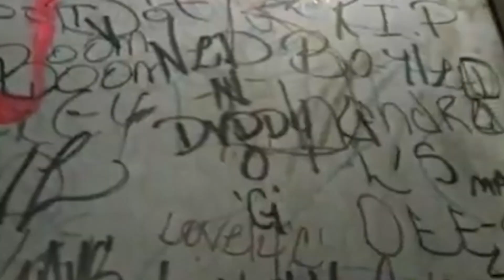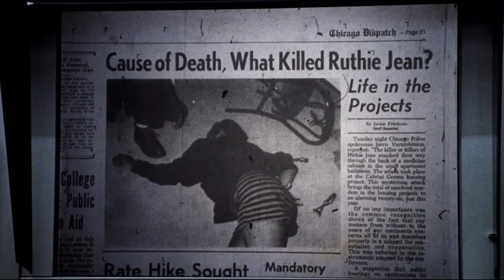Candyman and The Brutality of Cabrini Green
Cabrini Green and Candyman are both showcases of human brutality, and in this video we will be analyzing both. If you liked this video checkout my other content, and expect way more stuff coming soon, as I'm trying to get back into the mood for video making. This video was made rather quickly so let me know what you guys think of it.